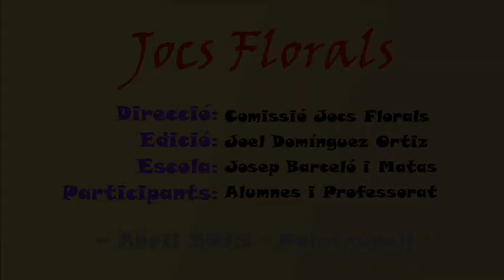Jocs Florals 2015 - Escola Barceló i Matas